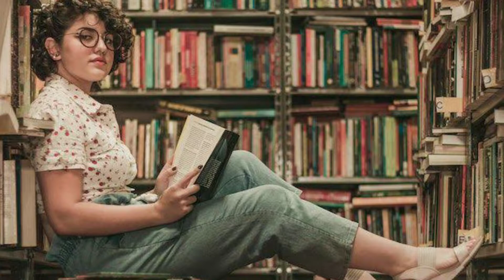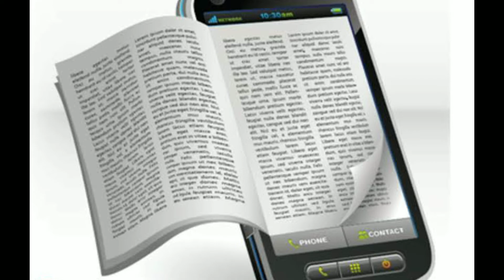Angane President nammude veedinaduthu ethi | P N Panicker statue | Malayalam | Vayanadinam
President Ram Nath Kovind on Thursday unveiled a statue of late P.N. Panicker at Poojappura in Thiruvananthapuram and said he wanted to remove the evil of illiteracy.

The President said Panicker spread an important message - "Vayichu Valaruka" which means "Read and Grow".

 “Wakeup with sayuri” is the channel which is mainly created for sharing our life experiences regarding
1. Designing your life
2. Helping to design your kid’s life
3. Exploring Mythology
4. Festive moodz

This channel looks forward to the physical, mental, social and emotional development of a child as well as his/her parents.
If you like to watch these type of videos, please do join with us.